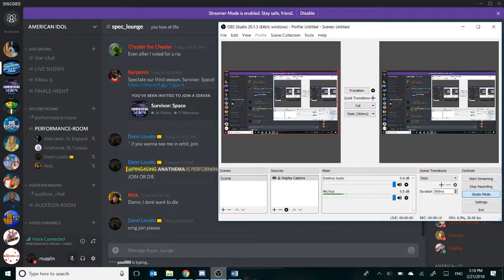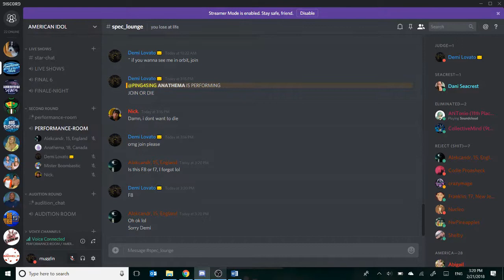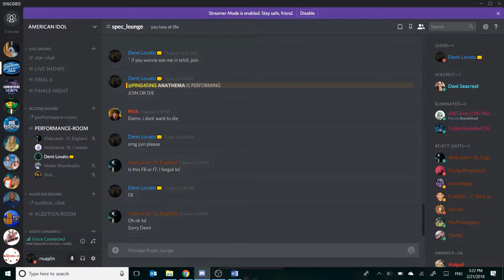💞ANATHEMA💞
bring her some coffee

The Beach Boys - God Only Knows